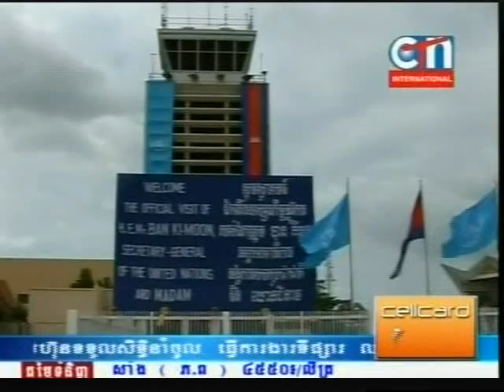Khmer daily news # 20